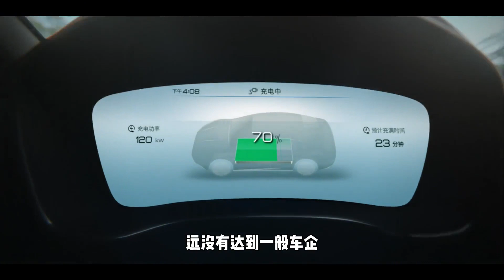近期热门问题：护卫舰07是否推迟？海豹套件版何时排产？【一路向北BYD】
我们强调了视频内容的专业性和安全性，以确保观众获得可靠的信息。 近期热门问题：护卫舰07是否推迟？海豹套件版何时排产？【一路向北BYD】
大家好